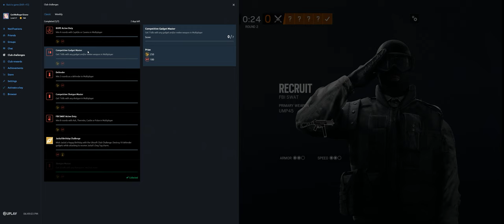Rainbow Six Siege + Part 3347 + Kafe TDM Hostage + Wind Bastion pcgaming crew